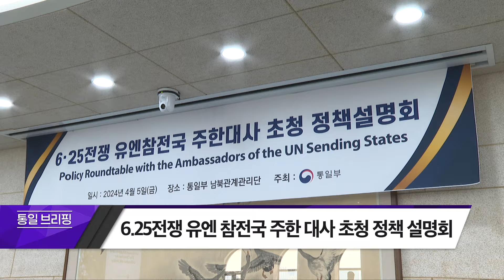[통일브리핑] 6.25 전쟁 유엔참전국 주한대사 초청 정책설명회(4월 셋째 주)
통일브리핑
  - 6.25 전쟁 유엔참전국 주한대사 초청 정책설명회
  - 외교•안보 분야 원로 오찬 간담회